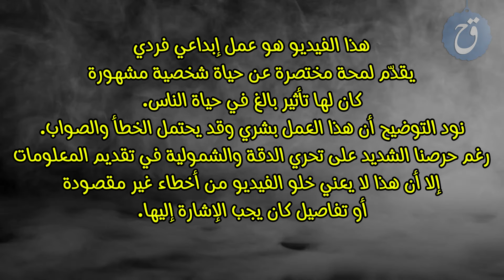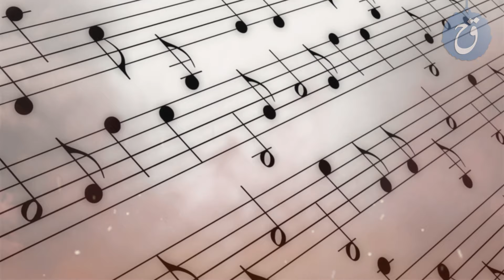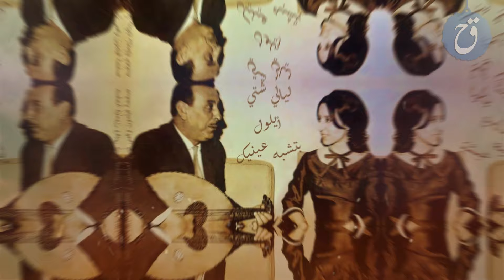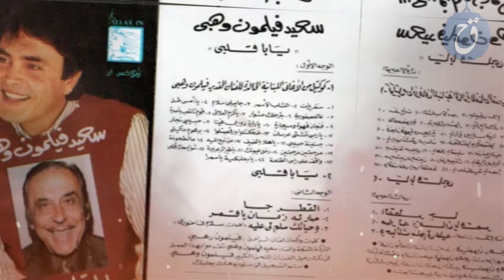قصة حياة فيلمون وهبي الرجل الذي سحر فيروز بألحانه تزوج فنانة مشهورة اعتزلت من اجله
إشترك في قناتنا على تلغرام